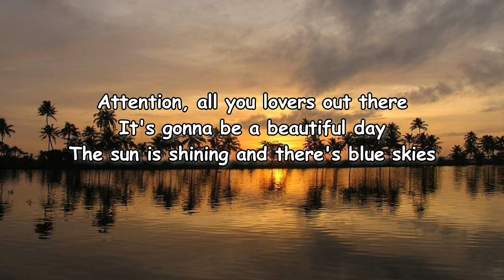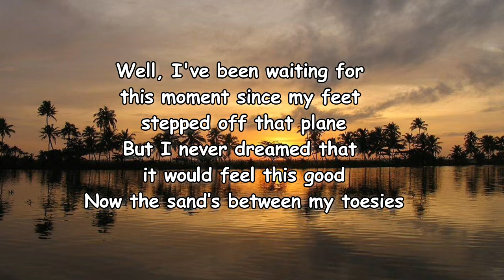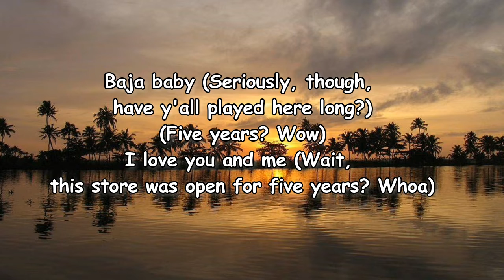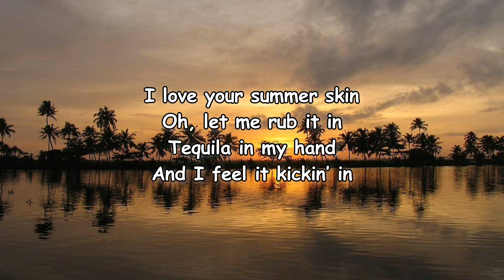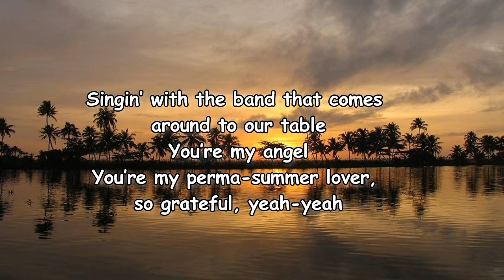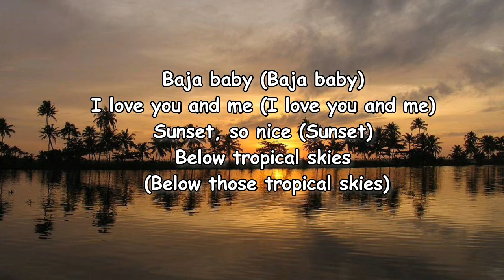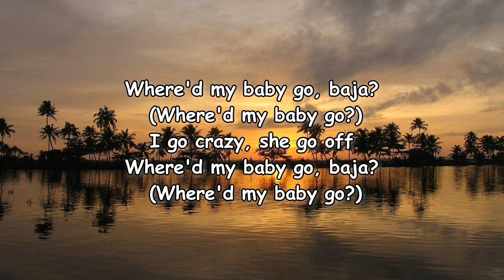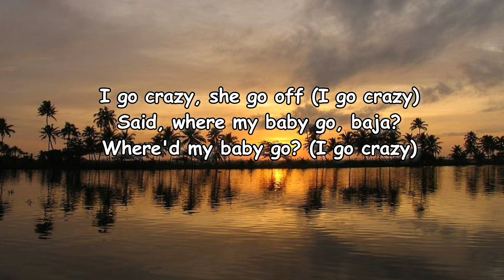Coast Modern – Baja Baby Lyrics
Baja Baby Lyrics:

[Intro]
Attention, all you lovers out there
It's gonna be a beautiful day
The sun is shining and there's blue skies

[Chorus]
Baja baby
I love you and me
Sunset, so nice
Below tropical skies

[Verse 1]
Well, I've been waiting for this moment since my feet stepped off that plane
But I never dreamed that it would feel this good
Now the sand’s between my toesies
That Jacuzzi’s lookin’ cozy
But first, I’m gonna mosie to the bar to tie one on
Ooh, I love this song
Coast Modern, y’all the bomb
Tell me have you playеd here long?
Can I get a picturе for my girlfriend and my mom?

[Chorus]
Baja baby (Seriously, though, have y'all played here long?)
(Five years? Wow)
I love you and me (Wait, this store was open for five years? Whoa)
Sunset, so nice
Below tropical skies

[Bridge]
I love your summer skin
Oh, let me rub it in
Tequila in my hand
And I feel it kickin’ in
And we’re soaring on the wings of a great blue heron in the sky
And we’re feelin’ so divine
I, I-I-I-I-I, yeah
Singin’ with the band that comes around to our table
You’re my perma-summer lover, so grateful, yeah-yeah

[Chorus]
Baja baby
Sunset, so nice
Below tropical skies

[Instrumental Break]

[Chorus]
Baja baby (Baja baby)
I love you and me (I love you and me)
Sunset, so nice (Sunset)
Below tropical skies (Below those tropical skies)

[Outro]
Where'd my baby go, baja? (Where'd my baby go?)
I go crazy, she go off
I go crazy, she go off (I go crazy)
Said, where my baby go, baja?
Where'd my baby go? (I go crazy)